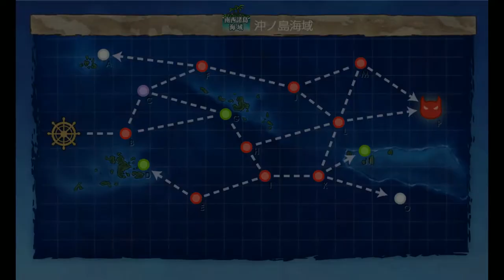Kantai Collection Guide: Hinamatsuri Seasonal World 2-4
From the one-time Hinamatsuri quest line that should be available until next maintenance, some of these fleets are set differently than normal and each map requires 2 S ranks